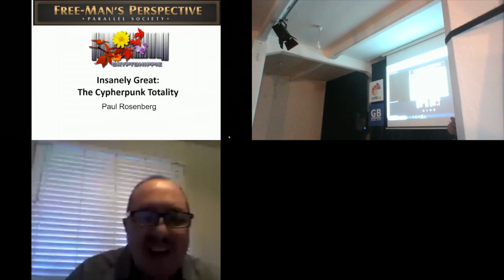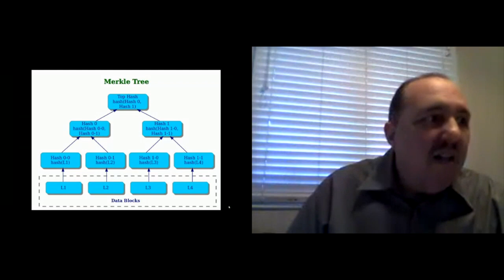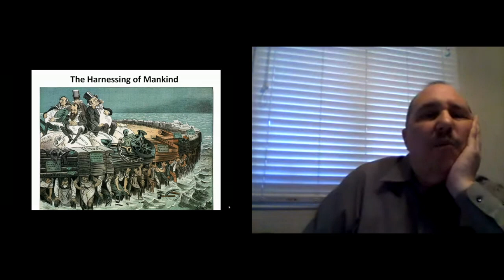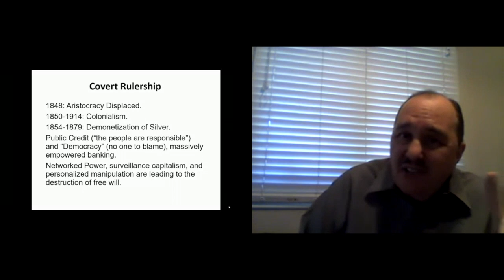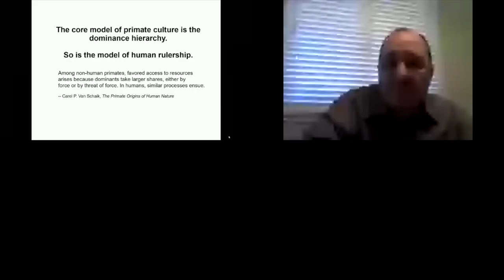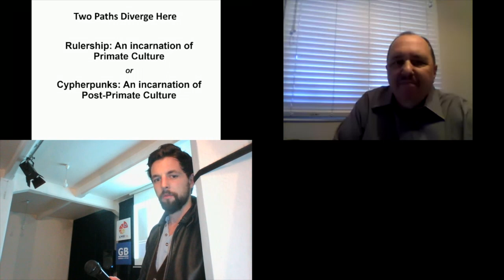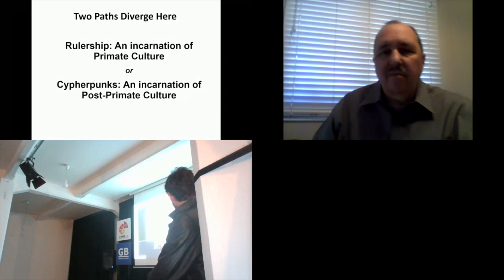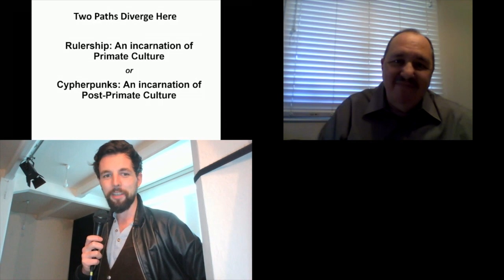HCPP20 - PAUL ROSENBERG - Insanely Great: The Cypherpunk Totality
We often think of a digital totality as a dark, oppressive thing, and for obvious reasons. The digital totality of the cypherpunks, however, had a beautiful purpose: To escape the fears, manipulations, and extortion of the present world order, and build a better realm apart from them. As time has gone on, and however erratically and imperfectly, cypherpunk technologies have developed, and there are far more people working on them than ever before.

Civilization is a battle between production and plunder, with our digital realm devoted to production and the old order’s devoted to plunder. But the battle between the two goes further than even that, and by the time this presentation is finished, you’ll see that there are massive evolutionary benefits to winning this race.

Not one, but two digital totalities stand in front of us, one an Eden, the other an Abyss… and we are uniquely positioned to steer the future in one way or another.

PAUL ROSENBERG

Paul Rosenberg is the author of the Free-Man’s Perspective newsletter and the co-founder of Cryptohippie. He is also the author of A Lodging of Wayfaring Men, Production Versus Plunder, and The Breaking Dawn. He is a co-author of The New Age of Intelligence.